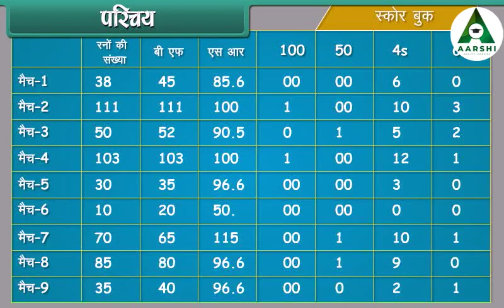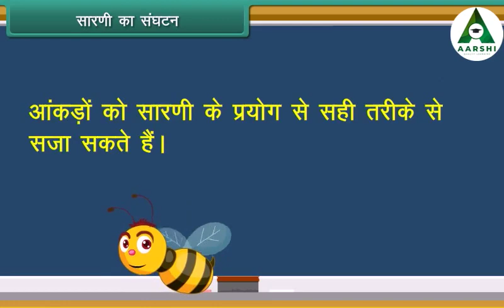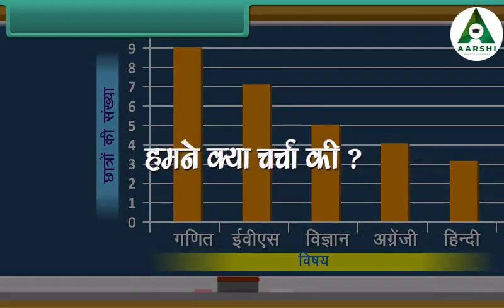AARSHI l डेटा हैंडलिंग l Data Handling l Class 4 l MATHS l HINDI Medium l CBSE l KG to PG - Freemium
Welcome back to our educational channel, where we strive to make learning engaging and insightful. Today, we're diving into an essential chapter tailor-made for Class 4 students - "Data Handling - डेटा हैंडलिंग"

In this video, we will explore the following key topics:

What is Data Handling? - We'll start by explaining the fundamental concept of data handling and why it's crucial in our daily lives.

Types of Data - We'll discuss various types of data, including categorical and numerical data, and learn how to distinguish between them.

Collecting Data - We'll explore methods for collecting data, whether it's through surveys, observations, or experiments.

Organizing Data - We'll demonstrate how to organize data using tables, tally charts, and other visual aids.

Interpreting Data - We'll delve into interpreting data through various representations like bar graphs, line graphs, and pie charts.

This chapter on data handling is not only a valuable mathematical skill but also a practical skill that we use in many aspects of our lives, from school projects to everyday decision-making.

Whether you're a student looking to excel in this topic or a parent supporting your child's learning journey, this video is designed to be informative and engaging.

We're here to assist you and provide answers to your queries.

Let's embark on this exciting journey of data handling together!

KG to PG,
Learning Made Easy.'